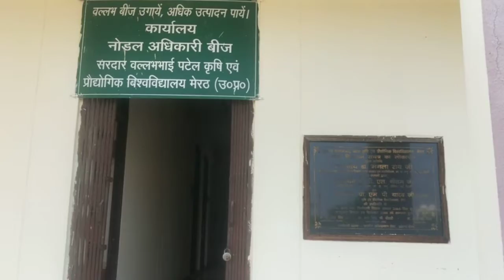किसान भाइयों आ गया पूसा विजया सरसो का बीजऔर सी एस वाई एस205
किसान भाइयों आज मै सरदार वल्लभ भाई पटेल किरषी अनुसंधान केंद्र मोदीपुरम मेरठ क्योकि सरसो की बुआई का सीजन आ गया है तो वहाँ दो ही बीज अच्छे थे एक काली सरसो का बीज पूसा विजया दूसरा पीली सरसों का सी एस वाई एस205 जो आधुनिक बीज हैं किसान भाइयों से अनुरोध है अच्छा बीज बोए आमदनी बढ़ाये।केवल75 रुपये किलो है गेहू के बीज के बारे मे15 से20 दिनों मैं जानकारी दूँगा निवेदन है यदि पसंद आये सब्सक्राइब जरूर करे।धन्यवाद